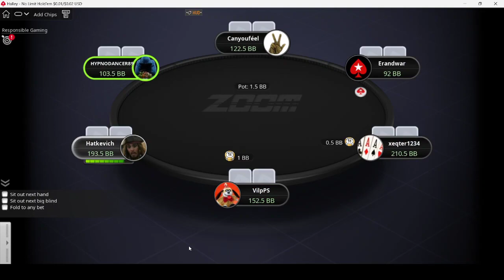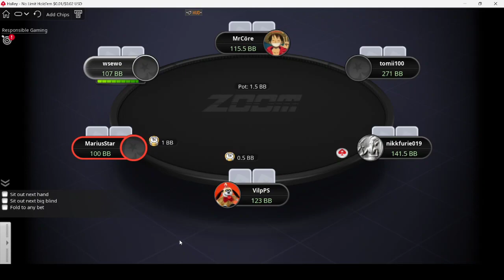Poker Bankroll Challenge: $100 to a Life of Riley. Ep.5 Playing 1 Table Zoom $2 NL on Pokerstars.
Welcome to my poker bankroll challenge.

I use GTO Wizard to help me improve my poker. Here is a link. Thanks.